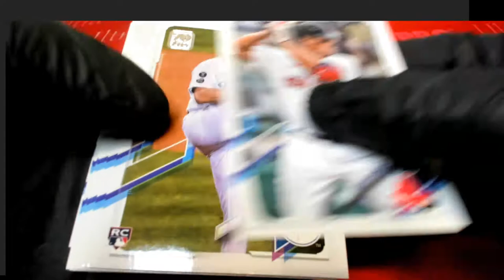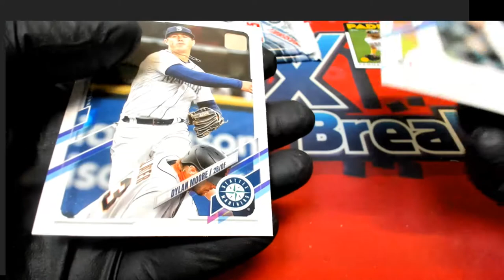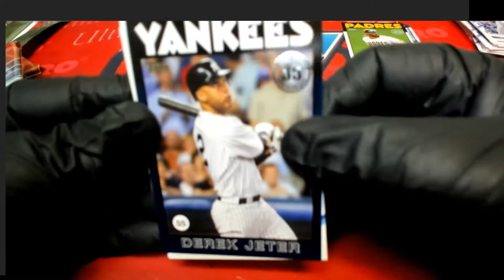Race#2 for 2021 Topps Update Hobby packs 4 person pack race ID RACEUPD106